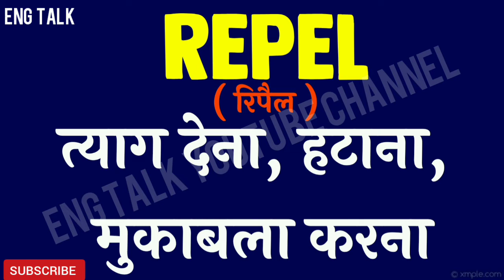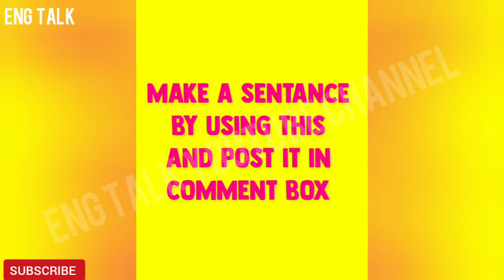The Hindu New Vocabulary in 1 Minute🔥 Part-48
Daily most important English Vocabulary, Phrase, Idioms and many more...

Footage - Creative Common -No Copy Right Footage.

*Visit Their Channel For The Best Music.*
(  Visit Their Channel For Best Music. )

*ATTENTION!!!*